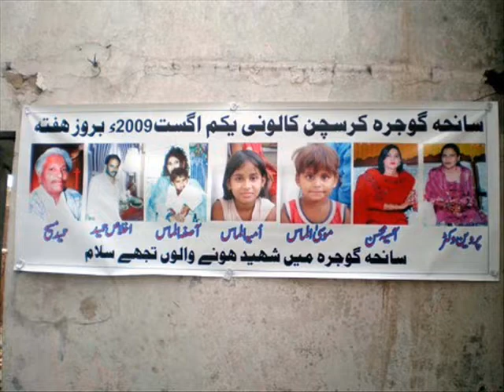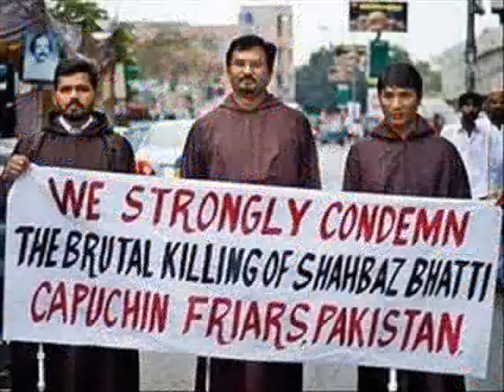A Tribute To Shahbaz Bhatti - By TDM Gujrat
The Disciples Movement,
Holy Rosary Parish, Gujrat, Pakistan